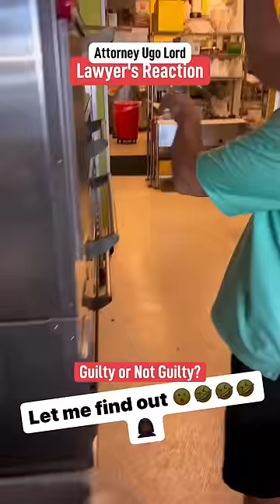Pizza employee cuts himself a slice for dinner. Has he committed a crime? Attorney Ugo Lord reacts!￼